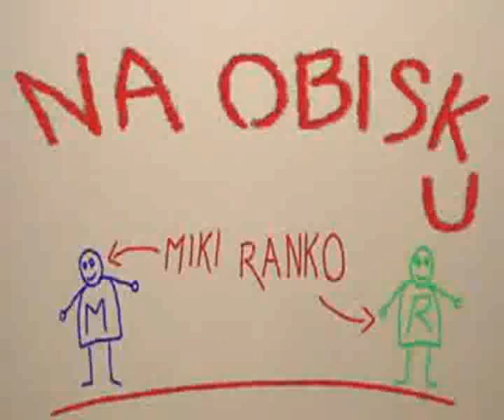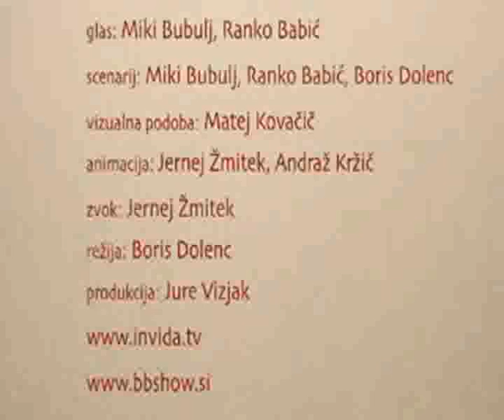B&B Show Porod